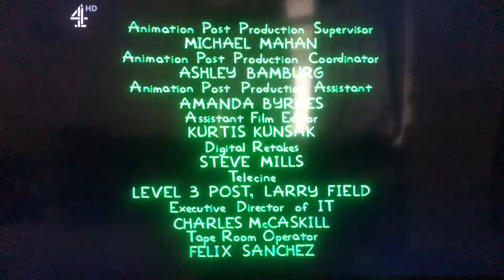Gracie Films/20th Century Fox Television (2007)